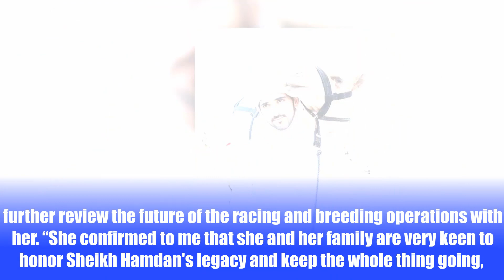Shadwell Operation To Be Carried On By Sheikh Hamdan’s Daughter, Sheikha Hissa